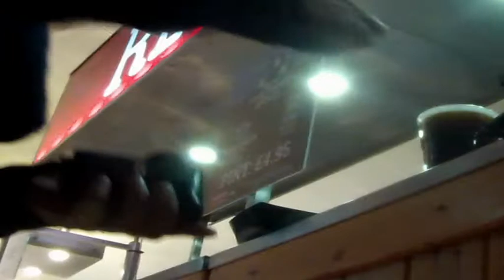Luisi21 Tour Guide – WEMBLEY STADIUM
Another trip to Wembley but I took my uncle Tony with he’s a die hard spurs fan like me. We are your Wembley tour guides so sit back and enjoy UP the SPURS! Was a cold night but I am doing it for the vlog and of course to support the SPURS! KEEP killing it every SINGLE day! Make a difference to world by creating something and sharing it because a life not shared is a life not lived. Take it easy FAM, PEACE!